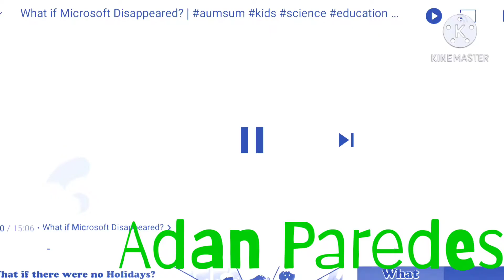Aumsum logo effects Sponsored by P2E